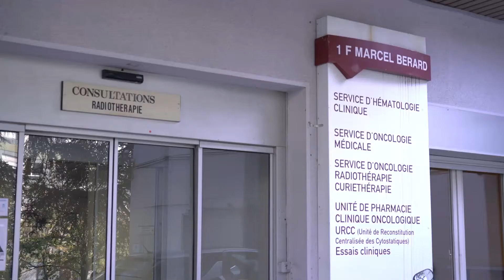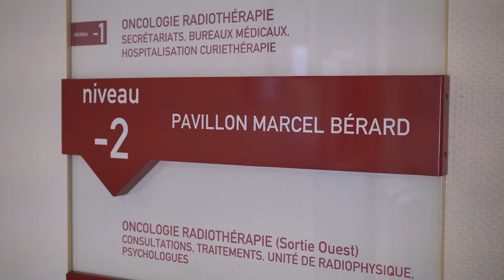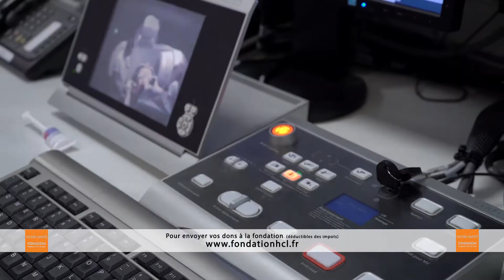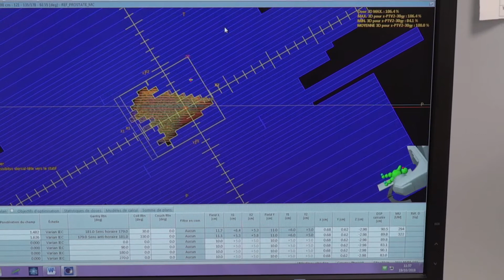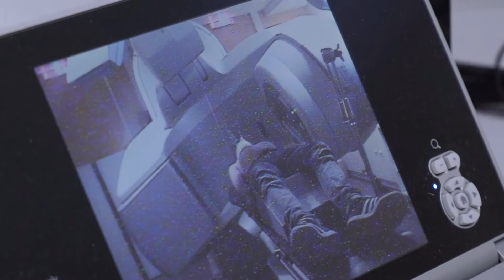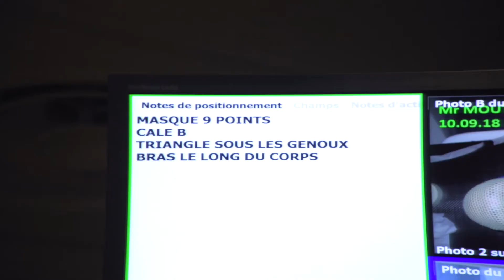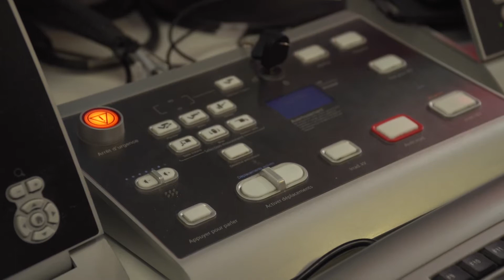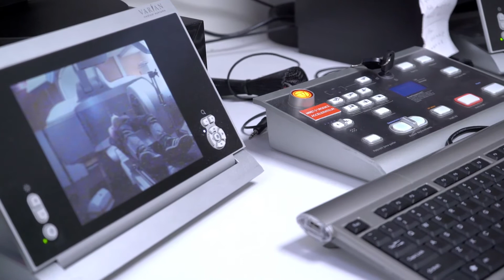"Votre santé" #23 sur TLM – Oncologie / Radiothérapie (Novembre 2018)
Ce numéro du magazine de TLM dédié à Votre santé, en collaboration avec la Fondation Hospices Civils de Lyon, vous emmène ce mois-ci dans le Service d’Oncologie Radiothérapie du Centre Hospitalier Lyon Sud où nous serons accueillis par l’équipe du Professeur Olivier Chapet, chef du service.

* Le Pr Olivier Chapet, chef du service de radiothérapie, nous explique que la prise en charge du patient est faite de manière globale, par des spécialistes de chaque organe, en fonction des besoins de traitement du patient.

* Le Dr Mélanie Deberne nous parle de radiothérapie conformationnelle en modulation d’intensité, une technique de radiothérapie qui permet d’améliorer la délivrance de la dose tout en améliorant la tolérance des traitements.

* Le Dr Samy Horn évoque la stéréotaxie cérébrale, un traitement qui permet un ciblage des cellules tumorales du cerveau, limitant ainsi le risque d’abîmer les cellules saines du cerveau.
Enfin, un patient nous parle de son traitement suite à un cancer anaplasique de la thyroïde.